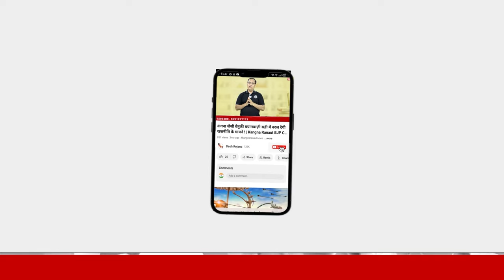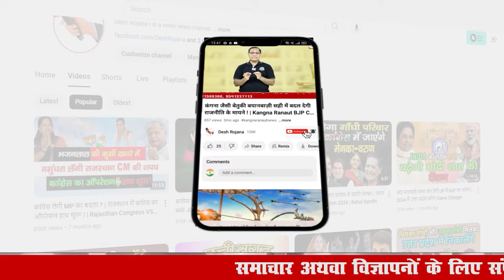भाजपा की कब होती है आसान जीत? | BJP VS Congress Party | Desh rojana